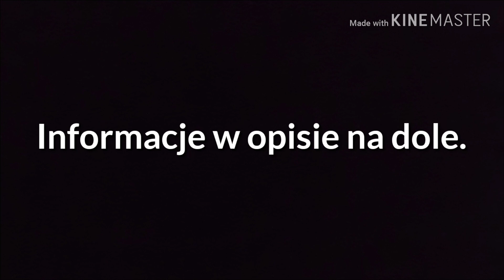1.3 DOHC Off-Road 4x4